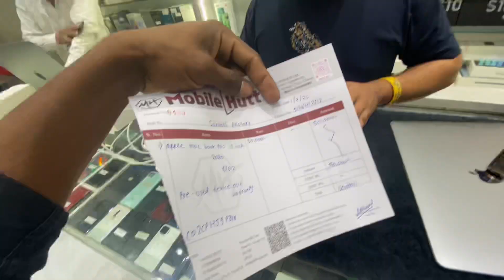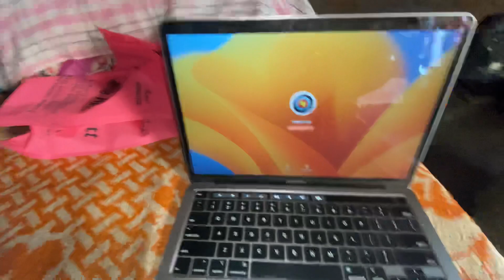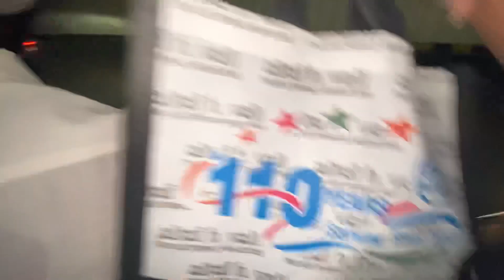Finally MacBook Pro or GoPro dono purchase karliye ❤️ | Moto vlogngi setup |wheele training start 😍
⚡️MacBook Pro or GoPro 10 purchase karliye 😍